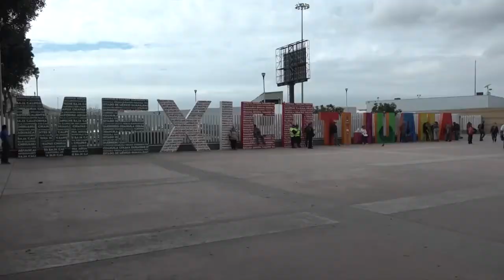Sinema border bill